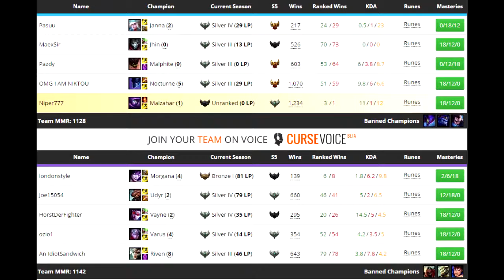5/10 Ranked | Main para las penas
Tras una derrota abrumadora en la 4ª ranked que mejor que reponerme con mi main?